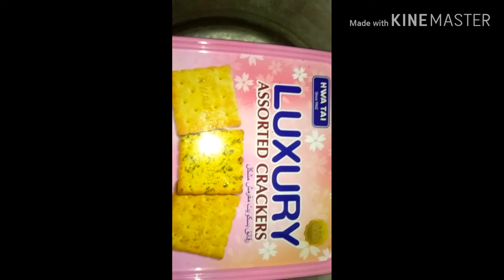Essy Preparing Breakfast With an Elegant Design